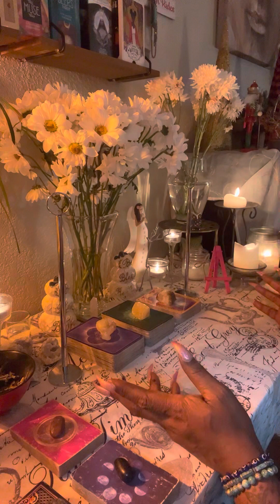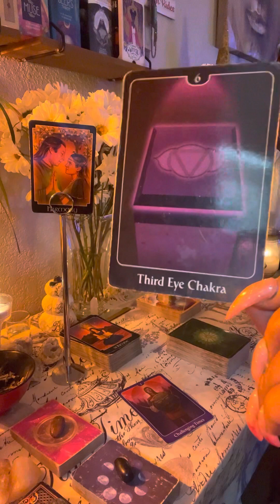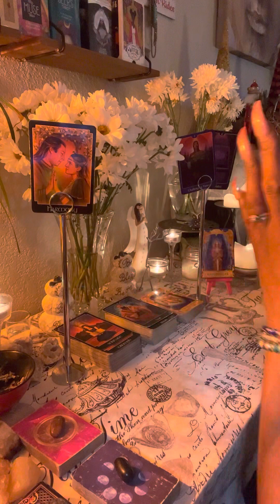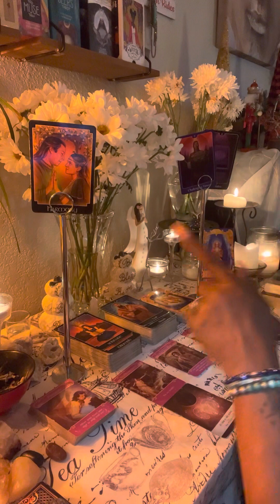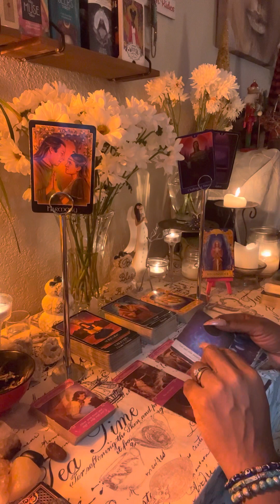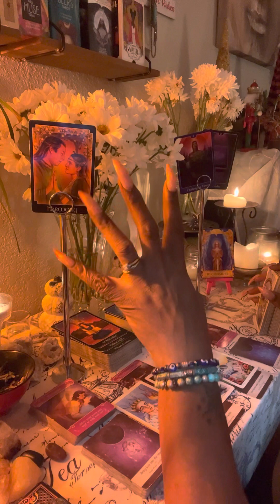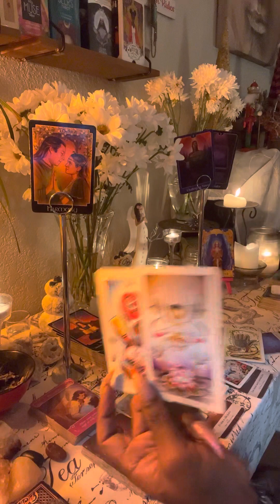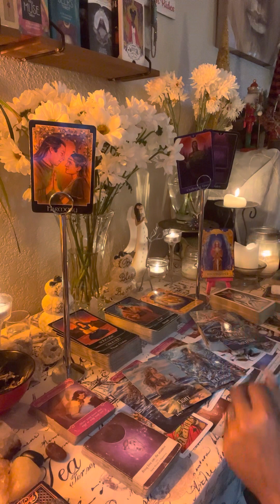AIR💨Signs/ Aquarius ♒️ Libra ♎️ Gemini ♊️ This separation is mutual ⚡️Someone don’t want to do this